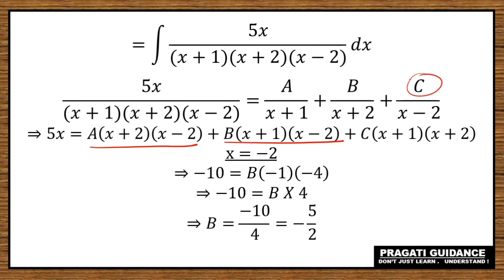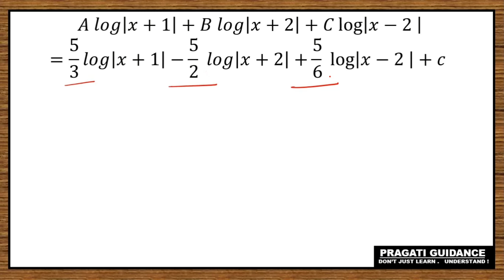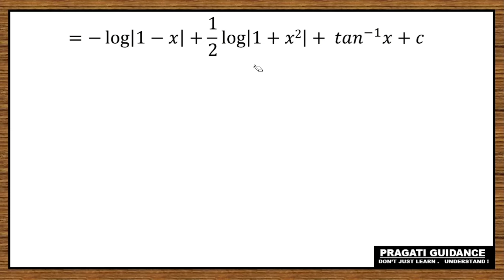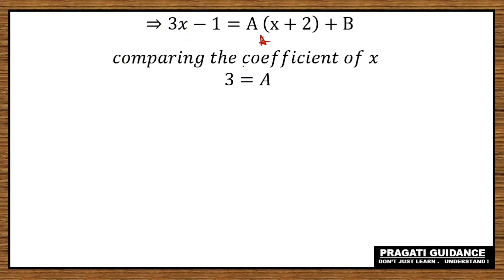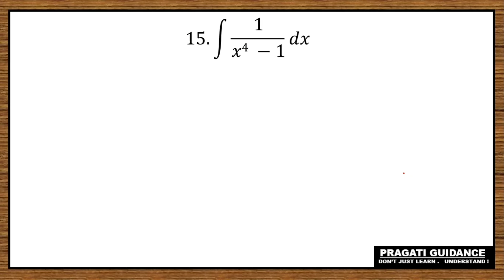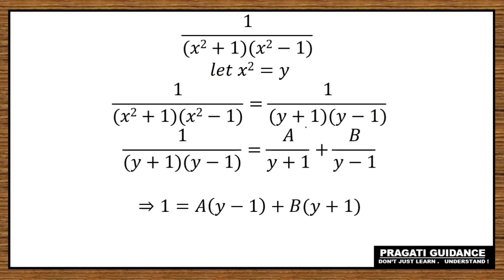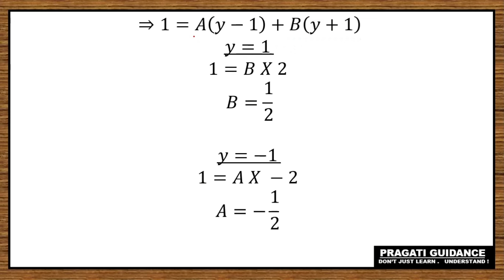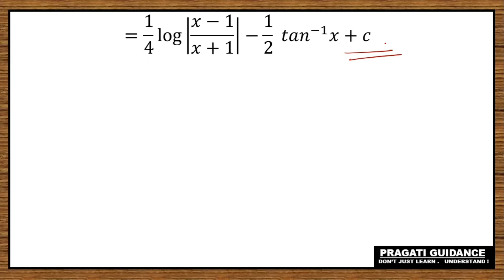INTEGRALS || Special Form || NCERT Class - 12 Ex - 7.5 Solutions || Part - 3